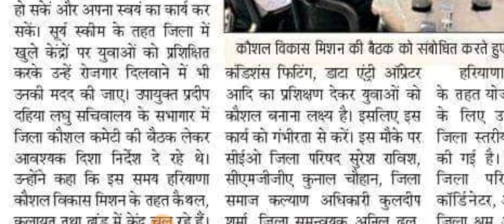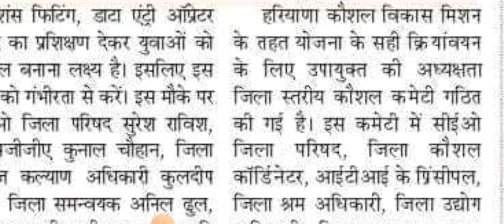हरियाणा कौशल विकास मिशन बेरोज़गार युवाओ को किया जाएगा कौशल || जल्दी देखलो सभी बेरोज़गार भाई बहन